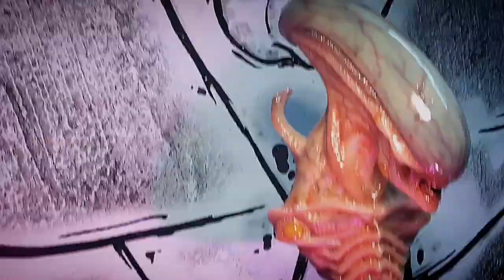Painting a Xeno bust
Hey there,check out my latest painting video,had a some fun painting a fleshy variation of my Xeno morph sculpture using bluebird and skin illustrator pallets, finishing off with some rapid epoxy for that ultra gloss, thanks for watching!